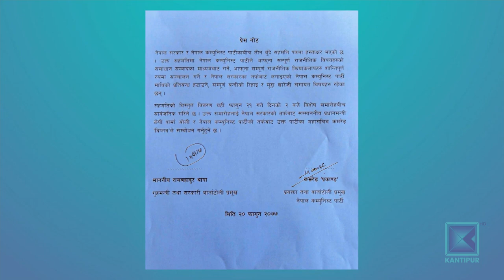Government Lifts Ban on Netra Bikram Chand Led Biplav